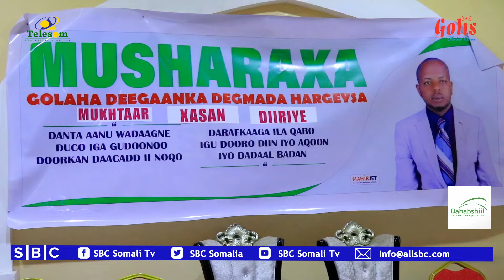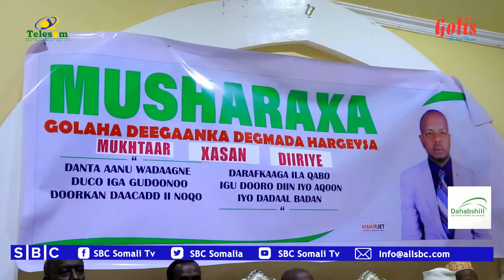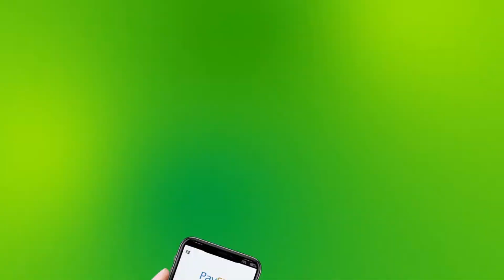MUKHTAAR XASAN DIIRIYE OO SHAACIYEY MUSHARAXNIMADIISA GOLAHA DEEGAANKA CAASIMADA HARGEYSA.